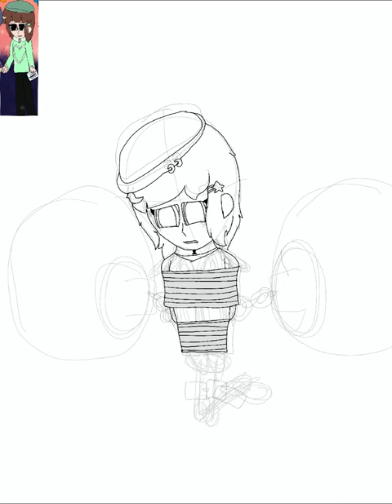Goretober day 2: Chains (OC: Autumn Bulter)